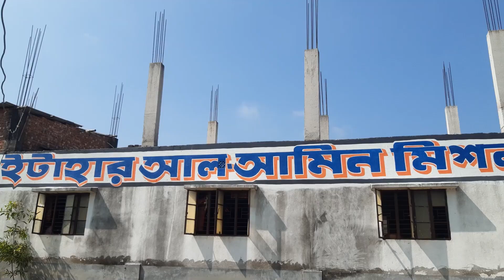বাংলায় ‘এত ভাল কাজ করাতেই পদ’, কবিতা পাঠ করে ধনকড়ের প্রশংসা মন্ত্রী রামদাস আঠওয়ালের